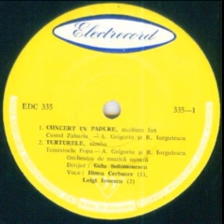Luigi Ionescu-Turturele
Lyrics by Angel Grigoriu and Romeo Iorgulescu
Gelu Solomonescu Orchestra